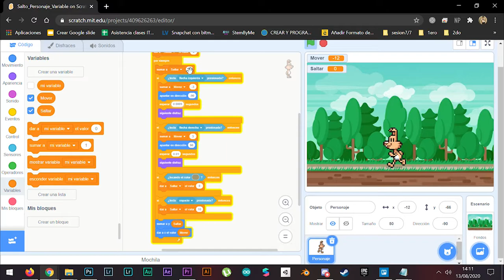INNOVANEA_Tutorial Salto de Personaje con Variables en Scratch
INNOVANEA Tutorial de personaje en Scratch

**SALTO DE PERSONAJE CON VARIABLES **
Seguimos conociendo Scratch!
Vamos a editar nuestro anterior código para poder agregar un salto a nuestro personaje y lo vamos a hacer de 2 maneras diferentes para poder entender un poco mejor lo que venimos trabajando con el tema de variables.

Les dejo un proyecto para que puedan guiarse mejor como utilizar el sistema de salto con variables.